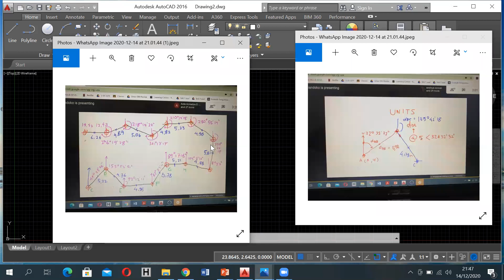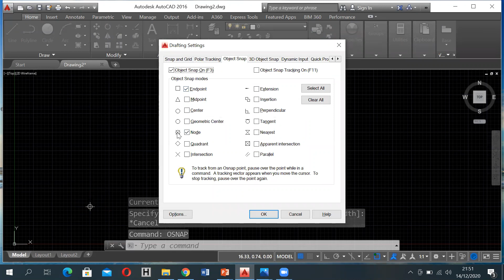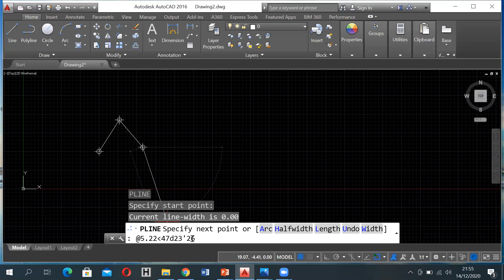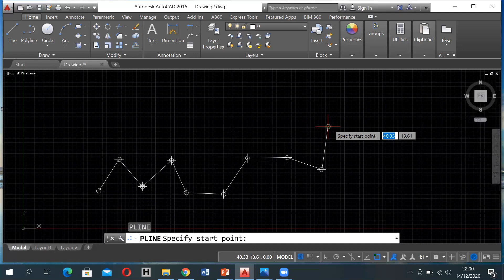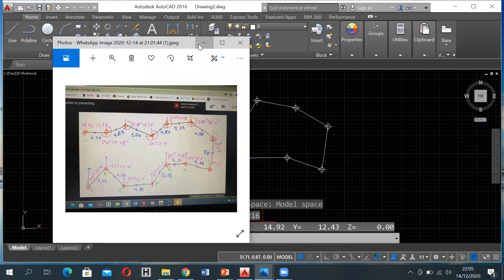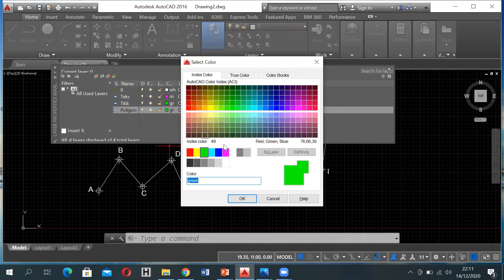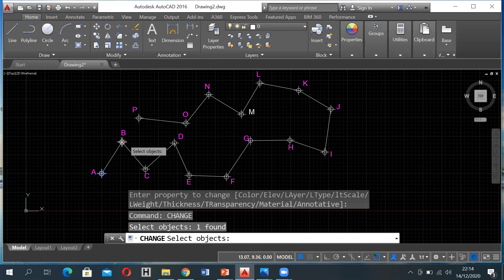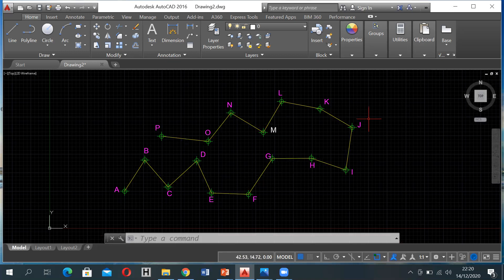Review IUT pertemuan 9 (menggambar titik, poligon, dan membuat layer)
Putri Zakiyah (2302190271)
Absen 25